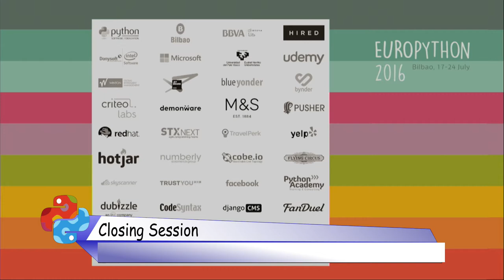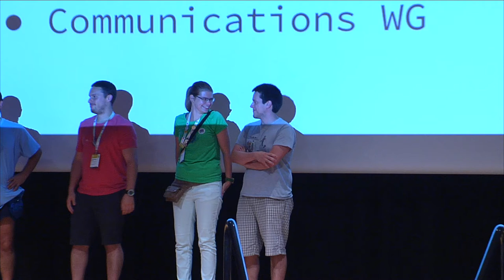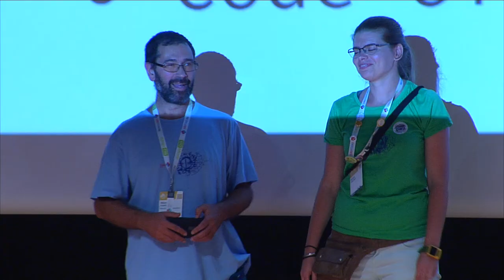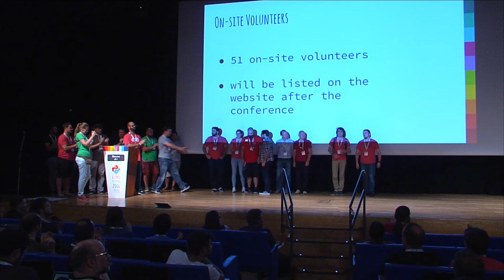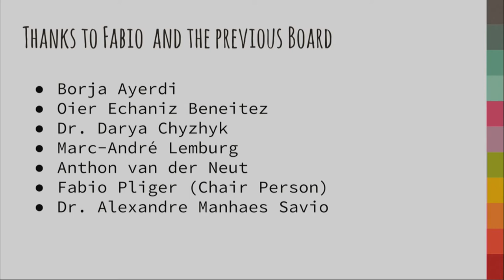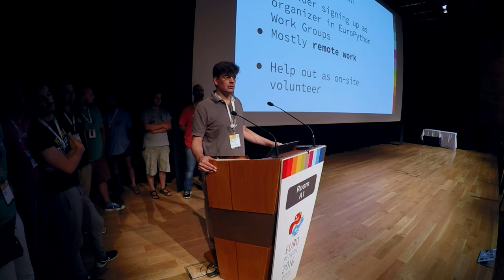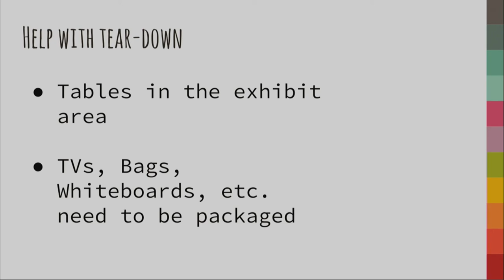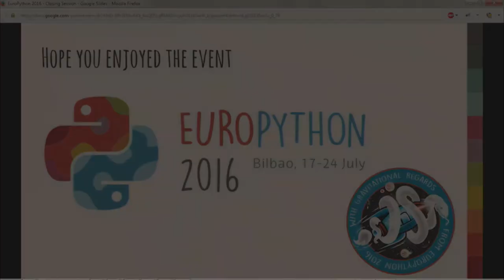Fabio Pliger/Marc-André Lemburg - EuroPython 2016 Closing Session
Fabio Pliger/Marc-André Lemburg - Closing Session
[EuroPython 2016]

Closing Session